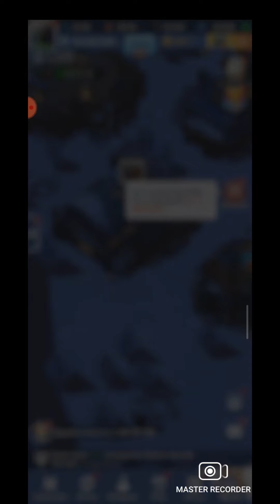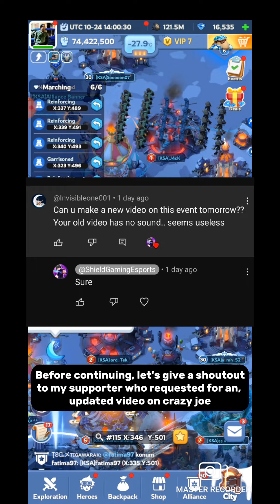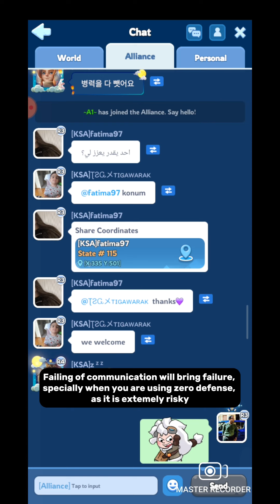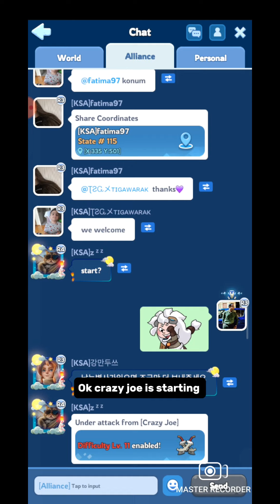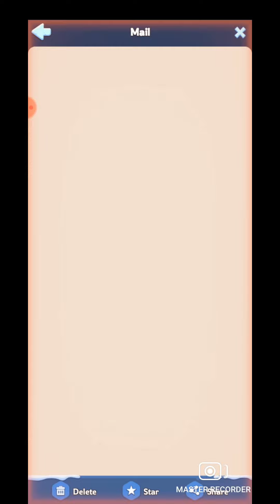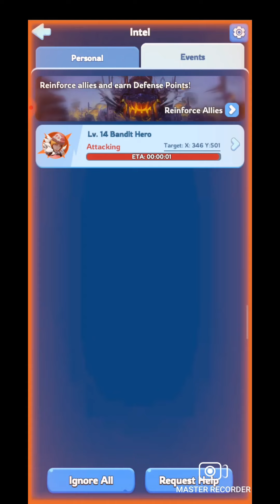Complete Guide on Crazy Joe - Whiteout Survival | All tips you need to know F2P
🔽Download Mobile Game:
Free iOS game:

[Special Features]

ASSIGN JOBS

1. UPI ID : shieldgaming@paytm

5 survival tips
whiteout survival sunfire castle
Mastering Whiteout Survival: The Ultimate F2P Whale Experience
Become a Whiteout Survival Whale for Free: Top Grinding Tips

00:00 Intro
00:34 What is crazy joe
01:38 Mechanism
02:54 How to get point in crazy joe
03:51 Zero defense
05:14 How the event works
07:18 Myth
08:15 Waves
11:40 Why wave 15 is strong
13:28 Tips
14:04 Outro